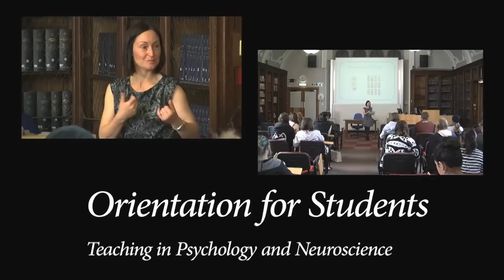Orientation - Teaching in Psychology and Neuroscience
Presented by Professor Steve Reicher and Dr Paula Miles.